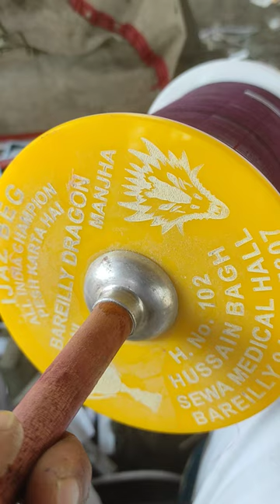16 February 2023